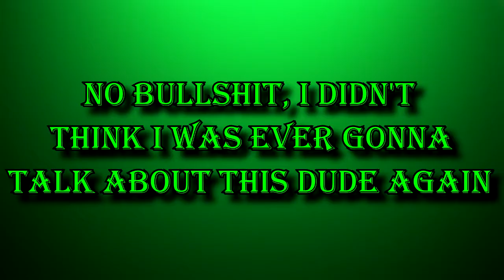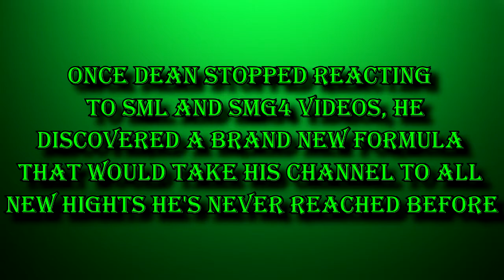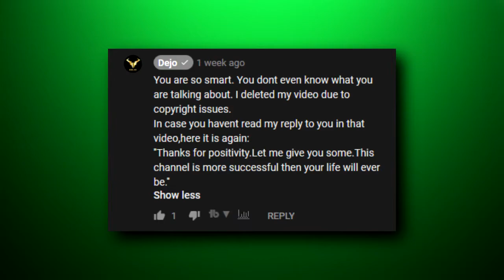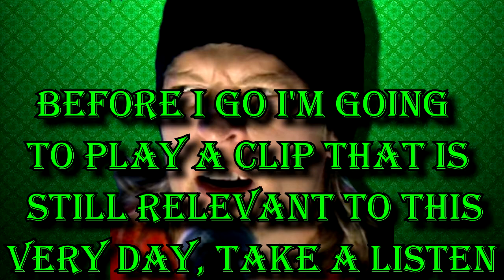Once an ego maniac, Always an ego maniac (Dejo/DeanFromYouTube)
I never thought I'd make a video on this guy of all people again...